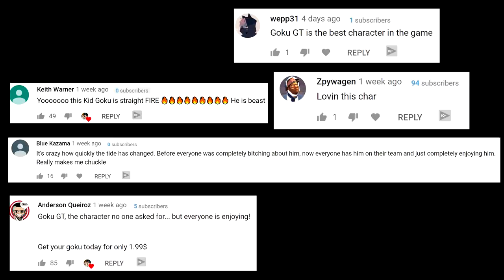DBFZ ➤ GT Goku GO1 And Fenritti Will Change your Mind [ Dragon Ball FighterZ ]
GO1 AND Fenritti change minds...
A well known dedicated Dragon ball FighterZ, FGC replay channel. I try and upload content each day, Bringing you the highest quality possible for your viewing pleasure. Uploading all the well known and unknown players from around the globe. The Home Of Dragonball FighterZ content!